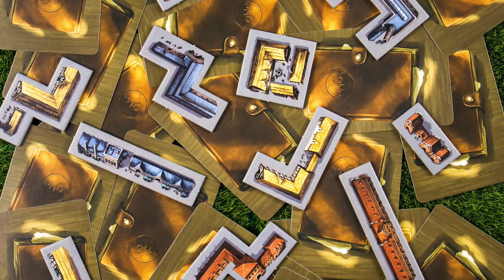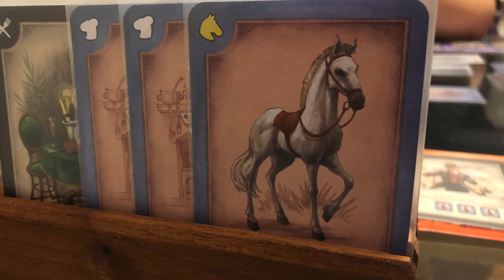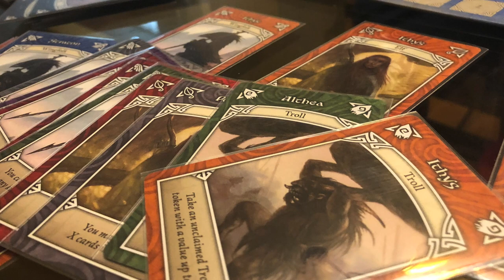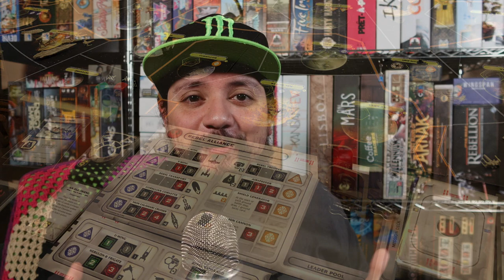Top 10 [2021 Pt. I] - Josh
En este video Josh nos trae la primera parte de sus juegos TOP del 2021... en esta ocasión se enfoca en los mejores 10 juegos que jugó por primera vez este año, pero NO fueron publicados en el 2021

00:00 Intro
00:05 ¿Parte 1?
00:43 #10 Ciudad Tetris
01:59 #9 Los terrenos del abuelo
03:03 #8 Feo pero bueno
04:15 #7 Supervillanos
05:42 #6 "toa"
07:26 #5 Espías
08:29 #4 Dim sum
09:51 #3 Danza Teutonica
11:08 #2 El pleito estelar
12:05 #1 Portugal
14:04 Despedida